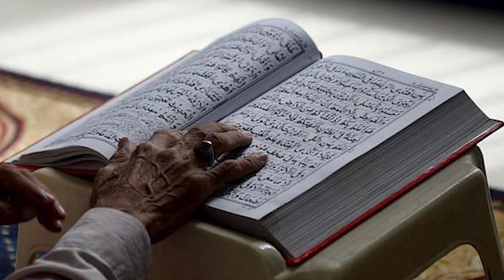Bivi K Huqooq kia Hain | By Hazrat MAHBOOB SAEEN D.B.A